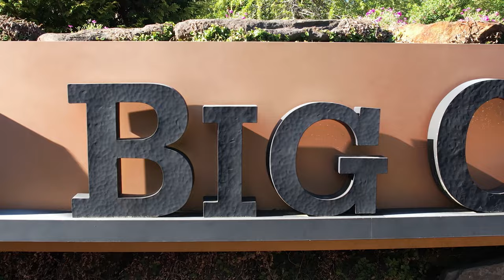BREATHTAKING Mountain Refuge TOUR "Enchanted Land" | BIG CANOE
Located in the foothills of the North Georgia Appalachian Mountains.

1043 Deer Run Rdg
Big Canoe, GA 30143